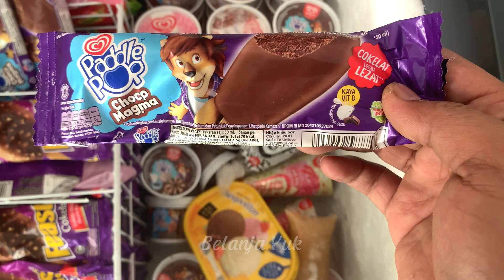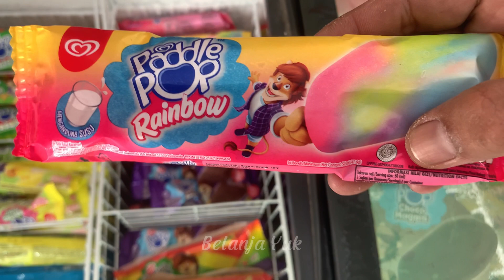Hunting Permen Yupi, Es krim Banana, Rainbow, Choco Magma, Trico, Cornetto, walls 8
Hunting Permen Yupi, Es krim Banana, Rainbow, Choco Magma, Trico, Cornetto, walls